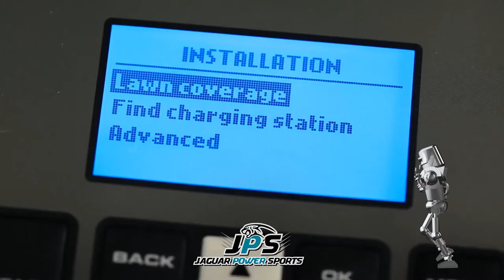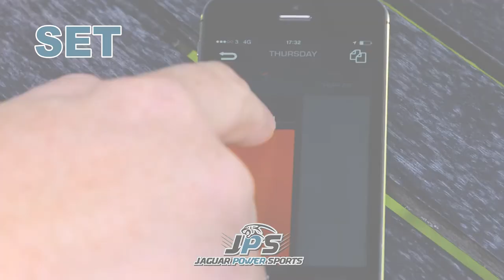RELAX! Never Mow Your Lawn Again! The New AutoMower from Jaguar Power Sports and Husqvarna is here!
Never Mow Your Lawn Again😁Just SET IT and FORGET IT! Yes, it's really a robot!🤖Starting at only $25 a month😳For Realz! Come on in or visit jaguarpowersports.com